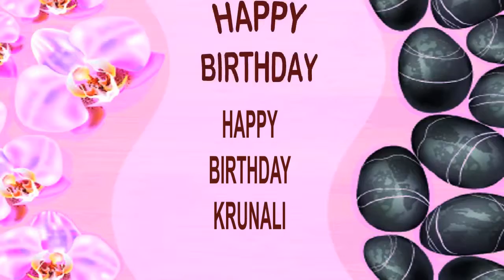Krunali SPA - Happy Birthday